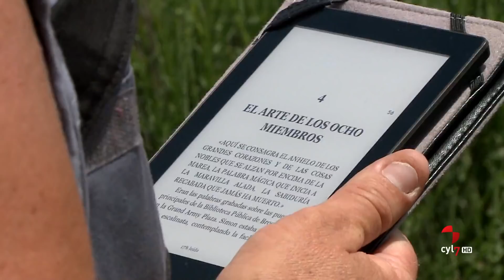Mujeres en la granja (1) / Parte 1.- Arancha (ganadera), Llamas de la Ribera, León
Nos acercamos a Llamas de la Ribera, León, para conocer el trabajo de Arancha, una joven ganadera que un día cambió los escenarios de las verbenas de verano, donde trabajaba como cantante, por los montes de León y sus ovejas merinas. Conoceremos cómo vive una pastora del siglo XXI, madre, rockera y tatuada en sus largas jornadas pastoreando las ovejas.